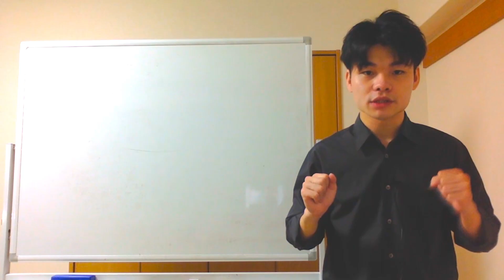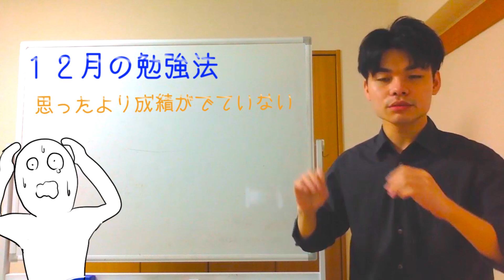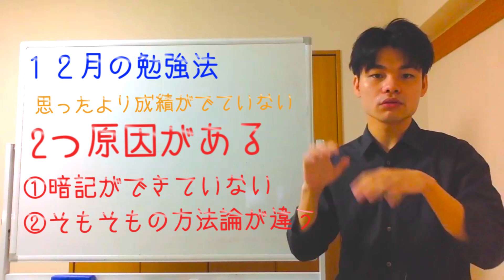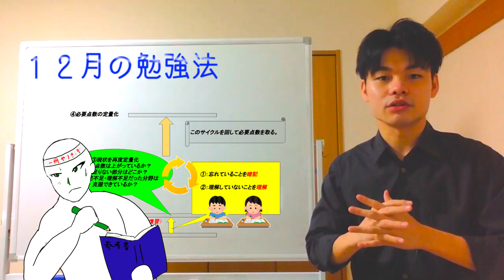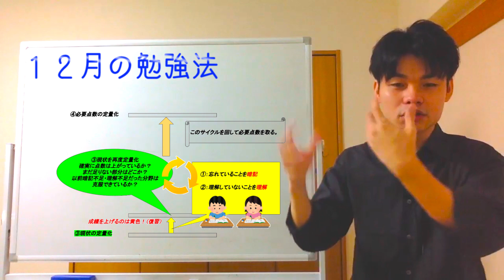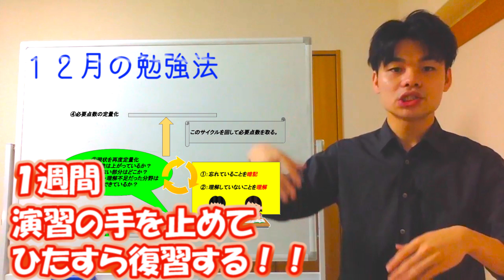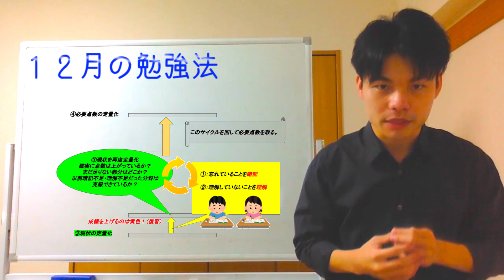[直前期爆ノビのコツを伝授！]１２月勉強法